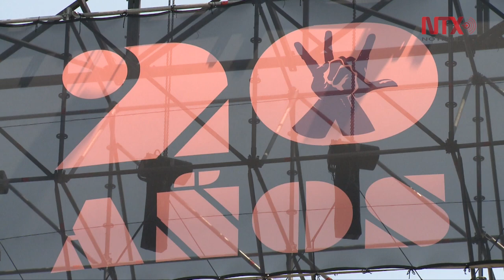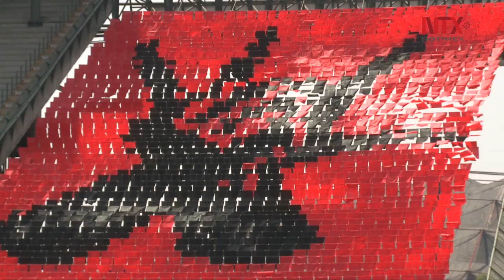Festival Vive Latino crece en su edición 2019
El Festival Iberoamericano de Cultura Musical Vive Latino tendrá su edición 20 con un crecimiento notable, tanto de video y audio como en las atracciones que ofrecerá a los 80 mil asistentes que espera por día